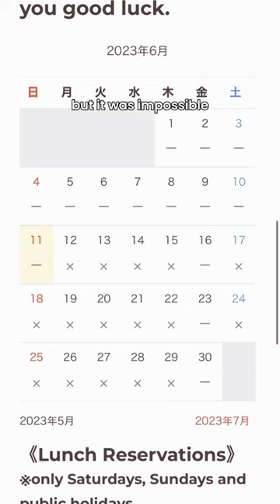The hardest place to get a reservation at but so worth it 😍